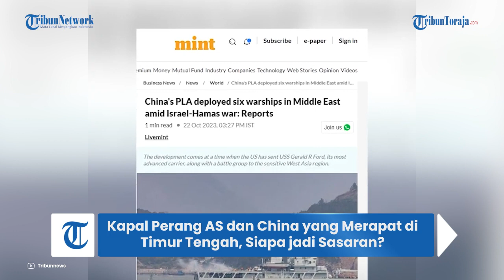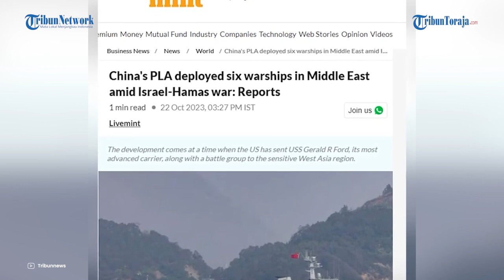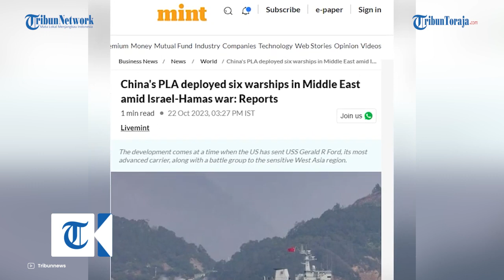Enam Kapal Perusak Zibo Milik China Parkir di Gaza, Siap Lawan Kapal USS Gerald F Ford Amerika!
TRIBUN-VIDEO.COM - China mengirimkan kapal perang di wilayah Timur Tengah di tengah konflik Israel dan Hamas yang belum juga mereda.

Tentara Pembebasan Rakyat Tiongkok (PLA) mengerahkan setidaknya enam kapal tempur mereka di tengah ketegangan di wilayah tersebut.

Kapal perang Zibo bahkan turut diterjunkan.

Zibo adalah kapal perusak berpeluru kendali Tipe 052D Fregat Jingzhou dan kapal pasokan terintegrasi Qiandaohu angkatan laut ke-44 PLA.

Kapal ini awalnya dilaporkan bergerak dari Pantai Muscat pada 14 Oktober silam dengan tujuan yang dirahasiakan.

Kehadiran angkatan laut ini menandakan beroperasinya enam kapal Tiongkok di perairan Timur Tengah di tengah meningkatnya ketegangan di kawasan.

Sikap Tiongkok di tengah konflik Israel-Hamas ini buntut pengerahan USS Gerald F Ford, kapal induk tercanggih AS serta kapal tempur Washington.

Selain itu, beberapa negara, termasuk Inggris, Jerman, dan Prancis, telah mengirimkan pesawat militer atau sipil untuk mengevakuasi warga negaranya dari Israel.